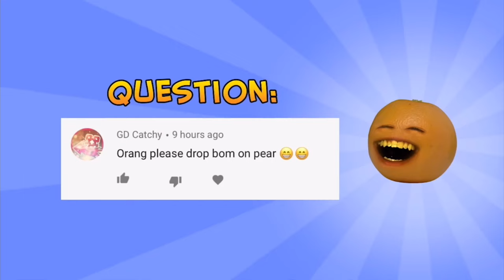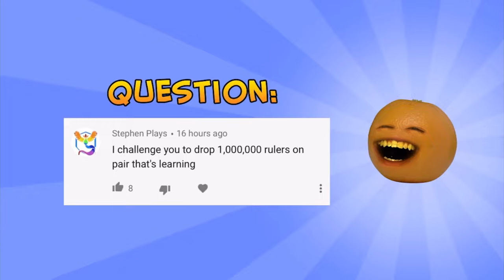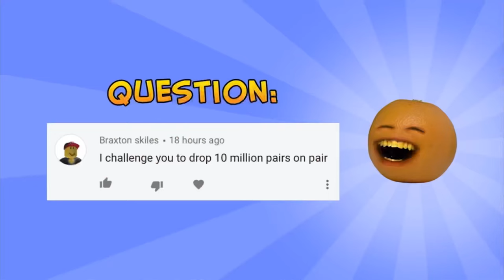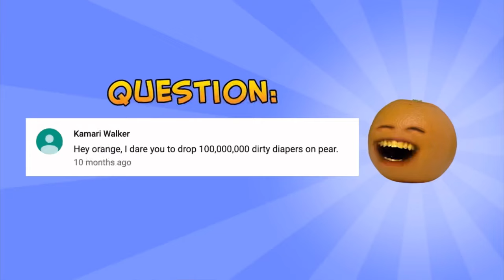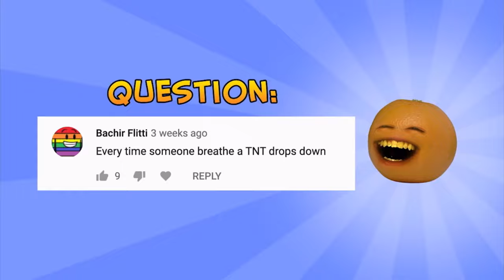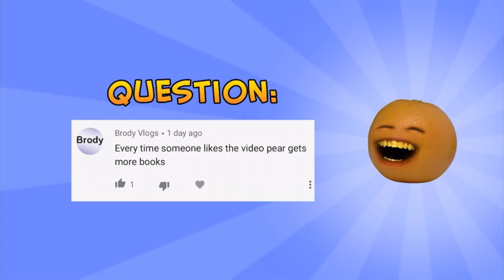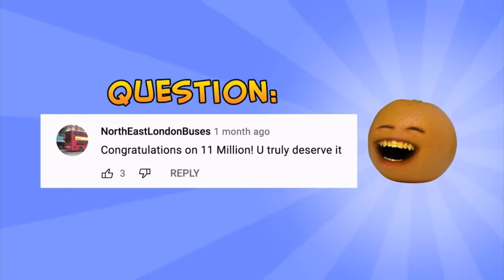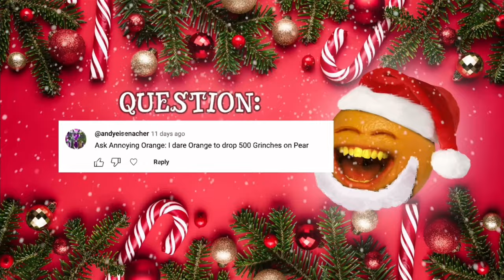Ask Orange: Drop Stuff On Pear Of The End Of The Year!